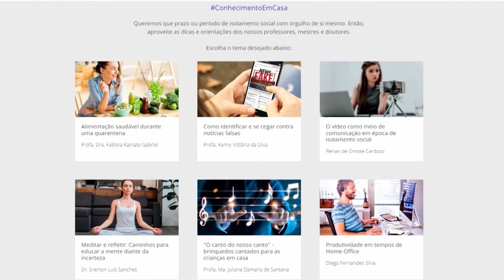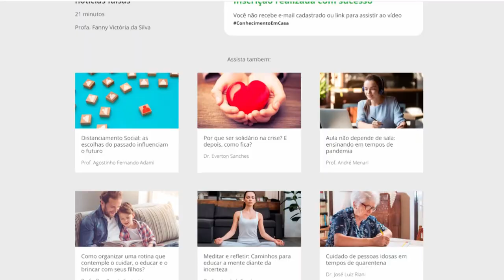Claretiano - Centro Universitário lança série de cursos para "estudar em casa"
A série ConhecimentoEmCasa apresenta assuntos que fazem parte do dia a dia de enfrentamento à pandemia do novo coronavírus. São inúmeras opções. Basta acessar